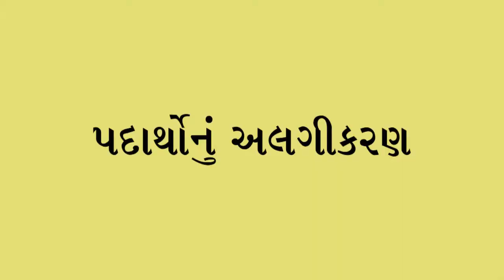std 6 Science Chapter-5 "પદાર્થોનું અલગીકરણ" (Part 1) padarthonu alagikaran" gujarati medium vigyan